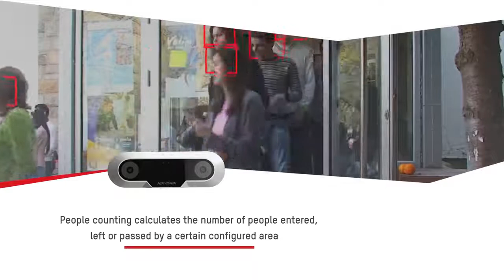Hikvision Sayım Yapan Kamera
IP Tabanlı güvenlik kameraları ile analitik görüntü çözümleme
platformu üzerinden seçili, tanımlı obje-insan takibi.